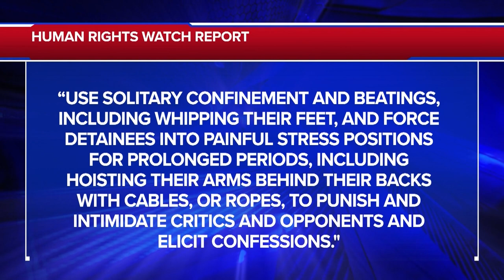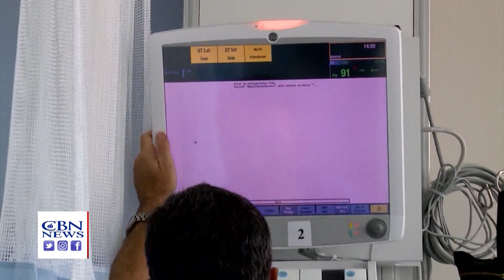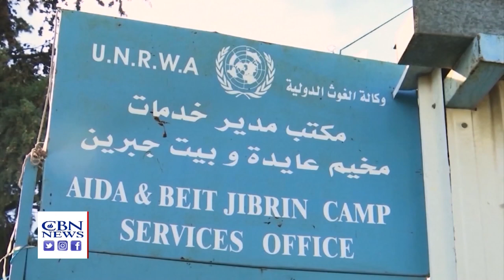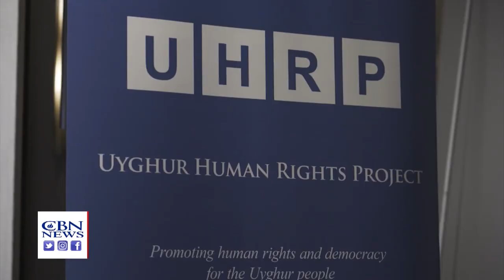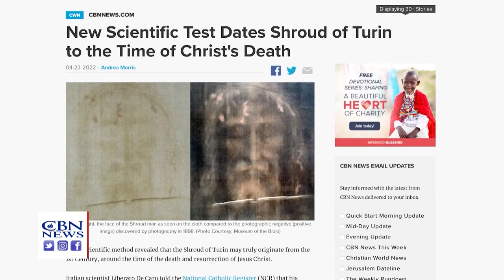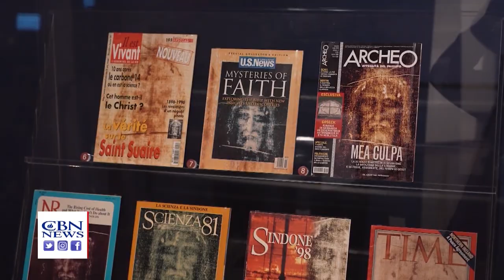Jerusalem Dateline - Human Rights Group Calls Out Palestinians for Torturing Their Own People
Human rights group calls out Palestinians for torturing their own people; and religious persecution and anti-Semitism on the rise worldwide; and new evidence that the Shroud of Turin could really be 2,000 years old – was it the burial cloth of Jesus?